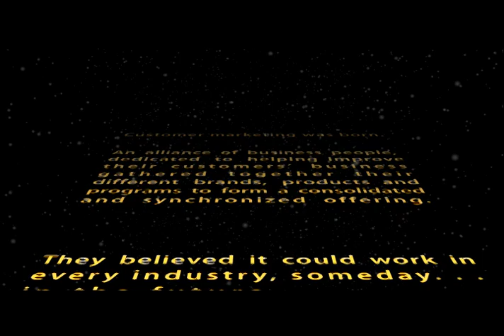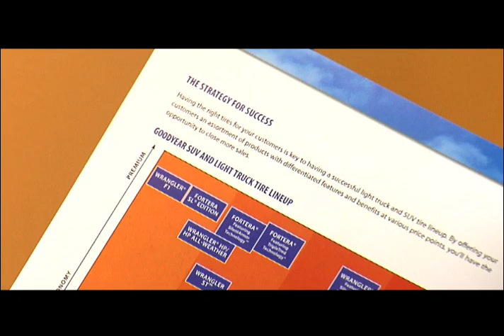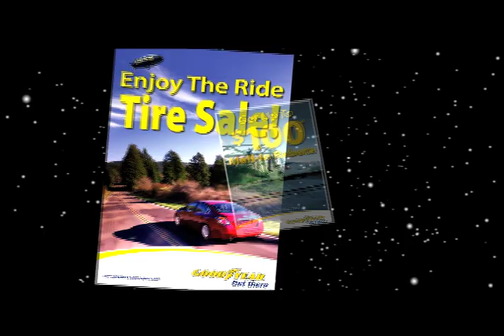KELLY, GOODYEAR & DUNLOP PRESENTATION B